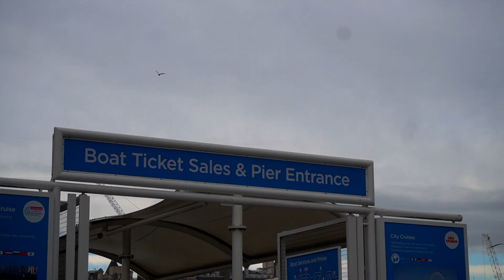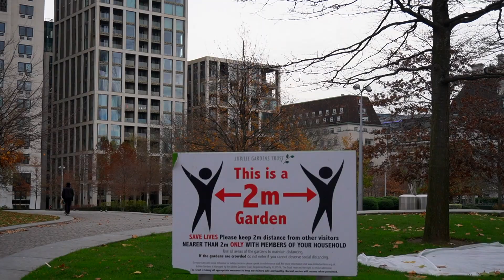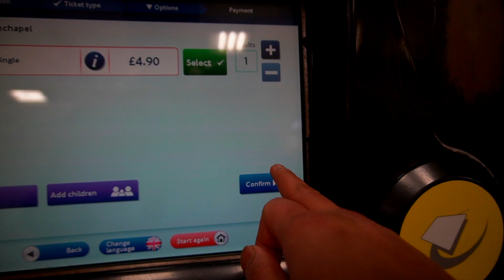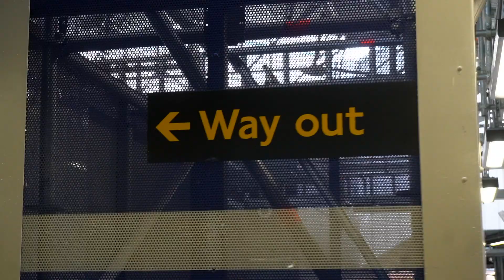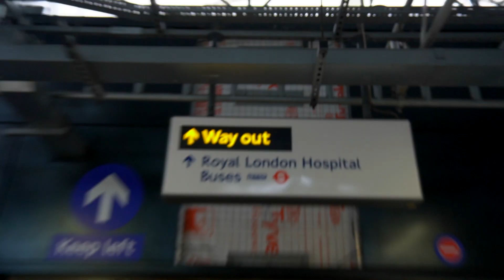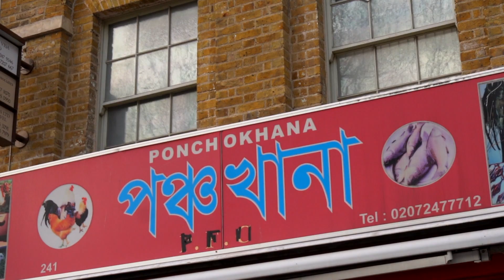লন্ডনে বাংলা বাজার - London Whitechapel market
লন্ডনে বাংলা বাজার - London Bangla Bazar